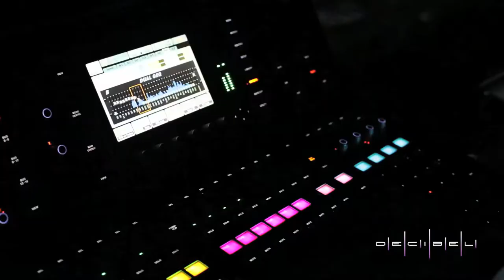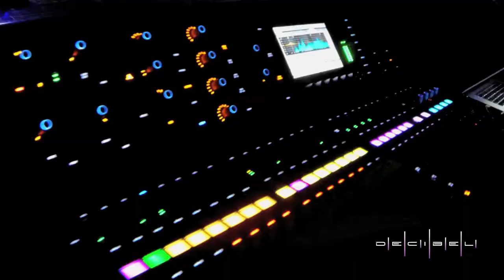REEL DECIBEL ESTUDIOS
DECIBEL ESTUDIOS.
Reel
SONIDO, BACKLINE, ILUMINACION, ESTUDIO DE GRABACIÓN